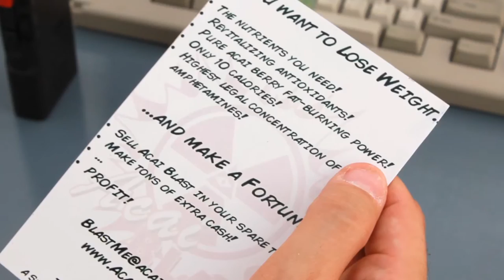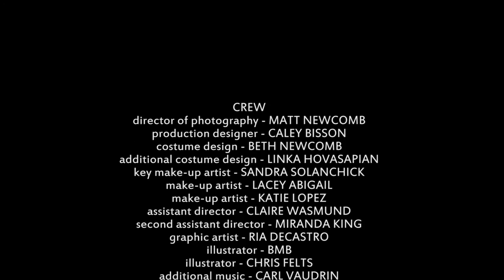Hollywood Wasteland #7 - It All Ends Today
Hollywood Wasteland Episode 7 - It All Ends Today

Starring
Caley Bisson
Paula Rhodes
Paul K. Daniel
Diana Gouveia
Scott Berman
Kaitlin Clark

with
Malia Miglino
Tom Beyer
Bill Watterson
Les Mahoney
Dave Alspach
Ashley Palmer
Rick Ravanello
David Nett
Dan Sutter
Maria Olsen
Guillermo Jorge
Mark Murani

Written by
Caley Bisson
Matt Newcomb
Ellwyn Kauffman

Directed by
Matt Newcomb and Caley Bisson